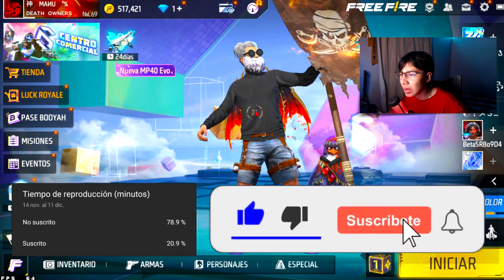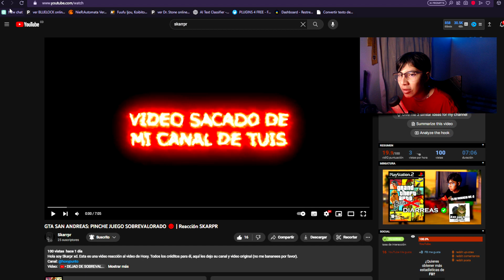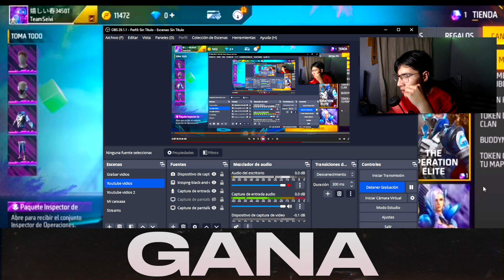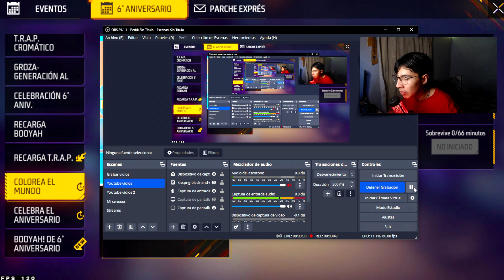🔥MAÑANA INICIA SESION! GARENA REGALA 10 SKINS GRATIS CUBO MAGICO DIAMANTES DOBLES?🤯Agenda Semanal ff